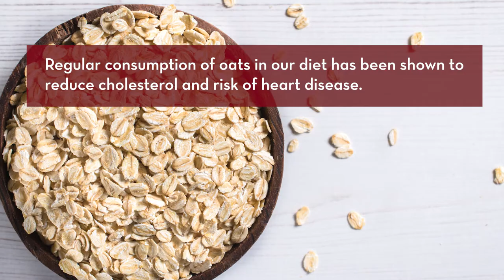New Advance in Oat Crown Rust Research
The publications describing the work in the oat crown rust and wheat stripe rust pathogens, both released in the current issue of mBio, will serve as a framework for future studies of virulence evolution in these pathogens as well as for applying similar approaches to the rust fungi causing many other major crop diseases.